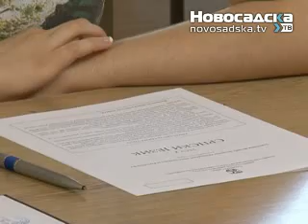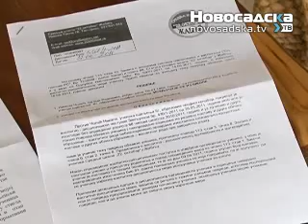Vesti 24 jun 2011